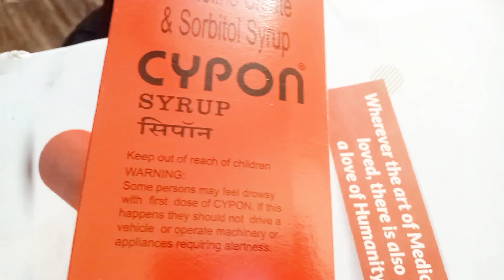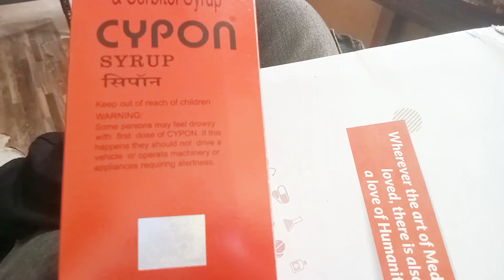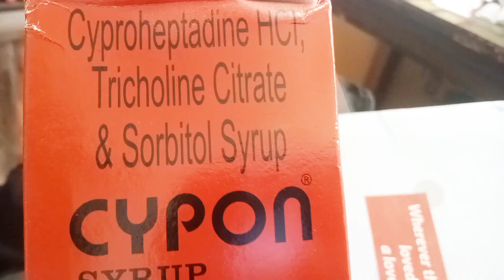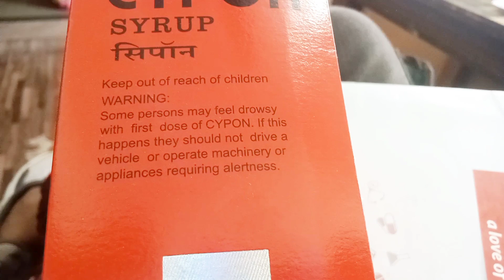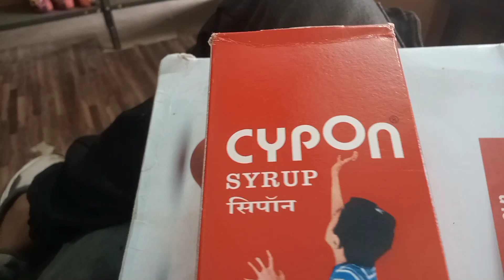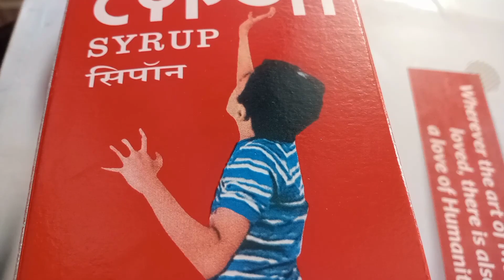Cypon Syrup Ke Fayede l कोलेस्ट्रॉल का इस्तेमाल करके अधिक बाइल एसिड बनाता है,l medicine meficine